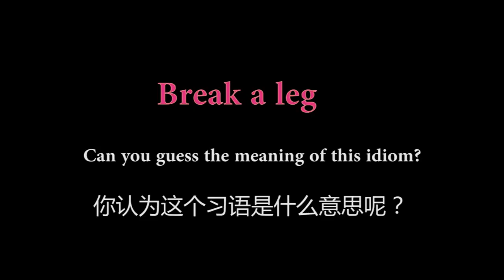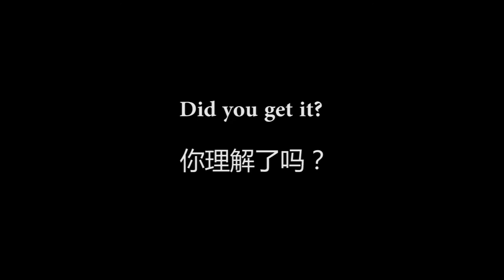Episode 3 | Break A Leg | 主播献唱美版中国好声音 ❤️ Ciao Amy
Learn idioms with Amy --- Episode 3:
Break a leg 祝你好运